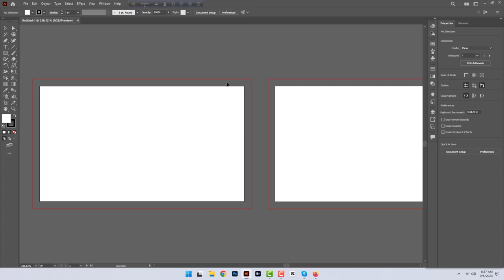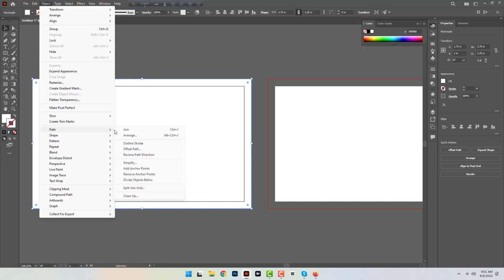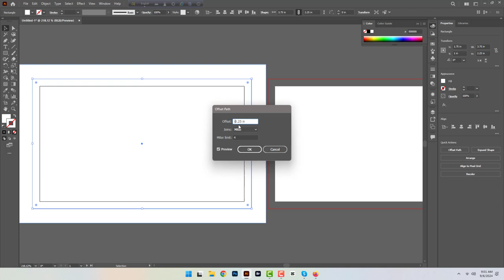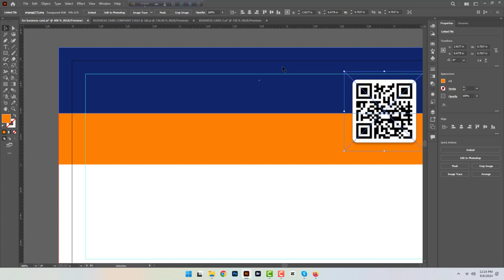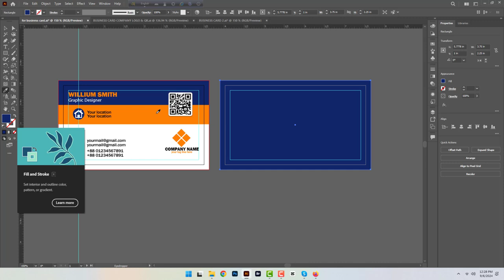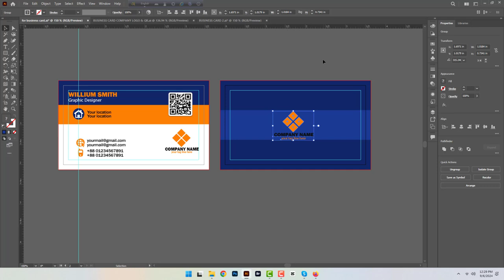How To Make Business Card Design In Illustrator 2024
Learn how to create a professional business card design in Adobe Illustrator 2024 with this easy-to-follow tutorial. Perfect for beginners and graphic designers alike, this step-by-step guide will teach you essential design techniques to make your business card stand out. Watch now and elevate your design skills on Photo Clipping Retouching!